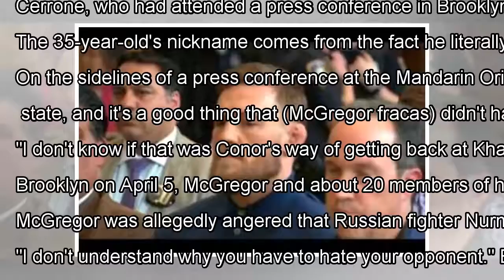MMA: McGregor lucky he pulled 'bus attack' stunt in Brooklyn, says UFC veteran Cerrone By J.News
SINGAPORE - Mixed martial arts (MMA) superstar Conor McGregor spent the night in jail for his role in a fracas two days ...